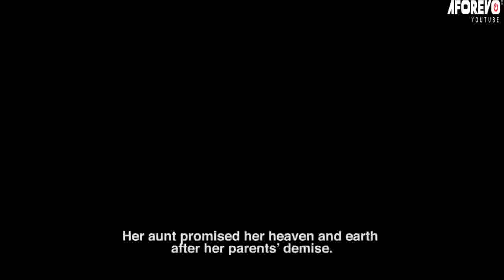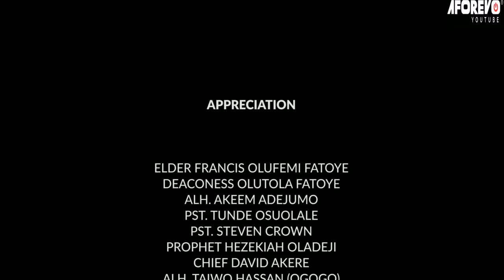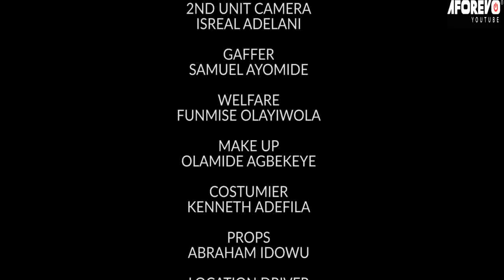UNTOLD STORY - A Nigerian Yoruba Movie Starring Funsho Adeolu | Yemi Solade | Biola Adebayo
He is a hired killer who fell in love with a church girl. How will this end?